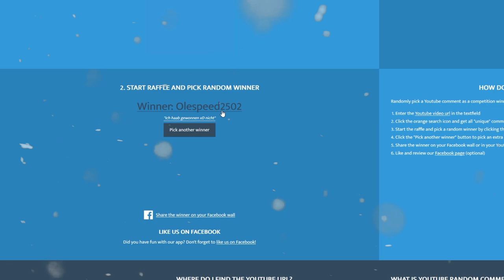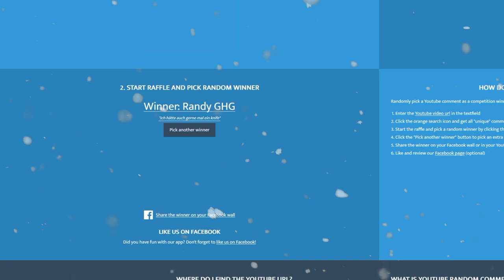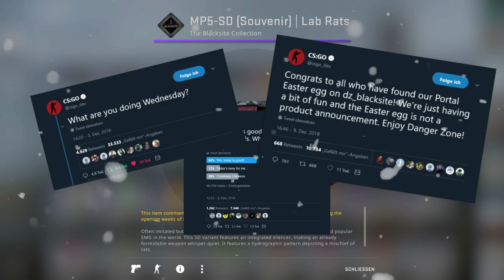CSGO Adventskalender 2018 #11 neue Operation?? -[+400$ GIVEAWAY/deutsch] -|ALMO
24 Tage / +80 Preise / +400$ value

► Mein Equipment